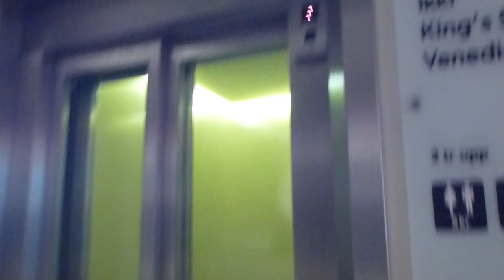Hissgruppen Mrl Traction elevator @ Vällingehus Vällingby City